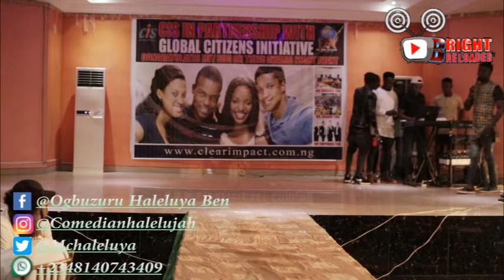STAND UP COMEDY || Fun😂😂 & Exciting On BrTv With Mc Haleluya 😂😂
BrTv

BrTv